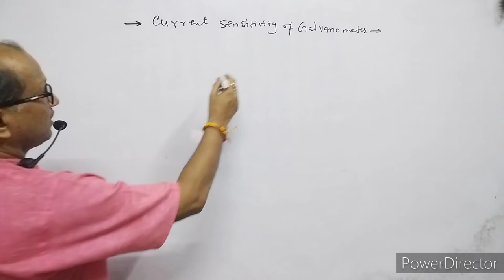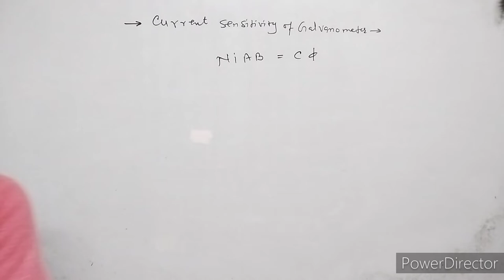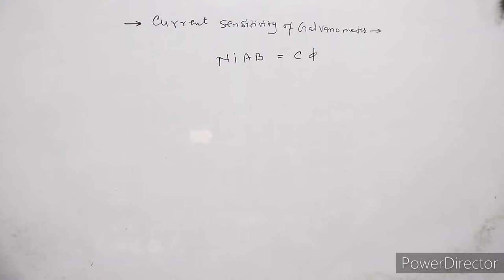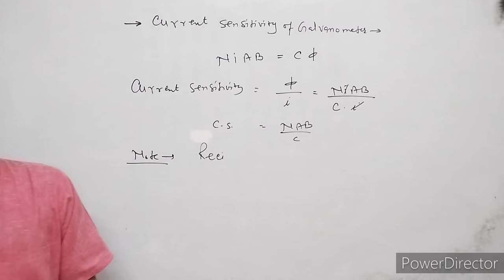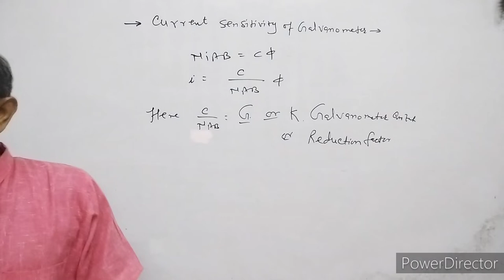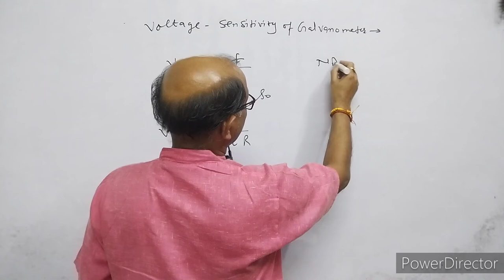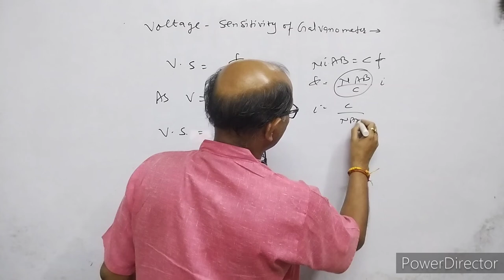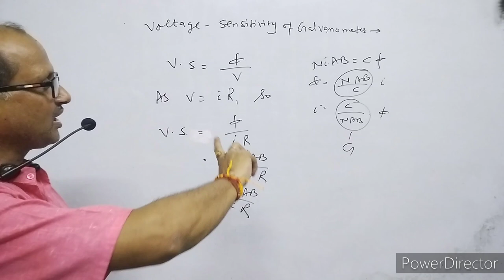XII-Physics(4.14), Corrent & Voltage sensitivity Moving coil galvanometer .,By-A. Prakash.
In this video I have discussed about moving coil galvanometer.